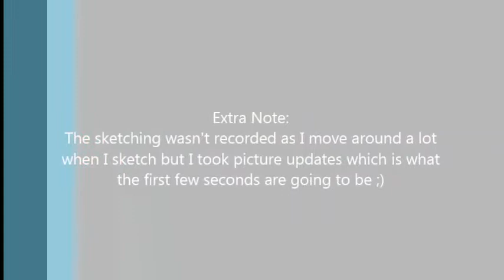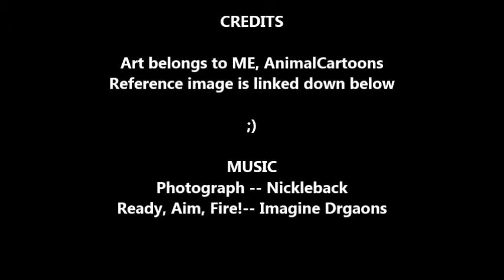Zebra Canvas Speedpaint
Dear god this got confusing at times! So...many...stripes.

Buuuuuuuuuut I got it done! As my oh-so-very-creative title suggests, this is done on canvas!

Anyway, this took 8+ hours and the canvas used was from ArtistLoft.

Reference image was used and I think that covers everything.

The thing that jumped on my desk at around the 5 minute mark is my chinchilla--at one point she tried to take a chunck out of the canvas!